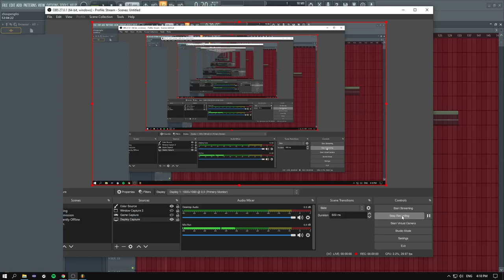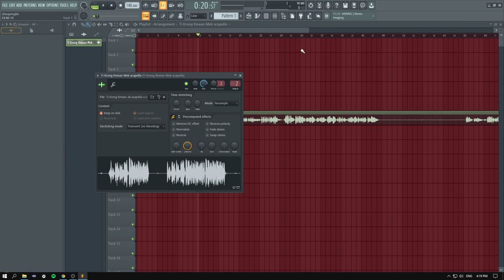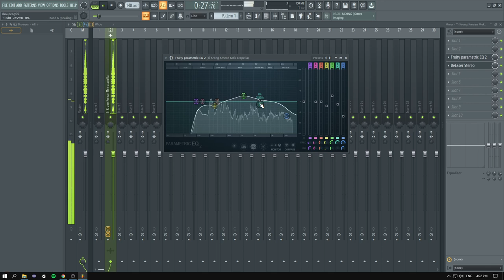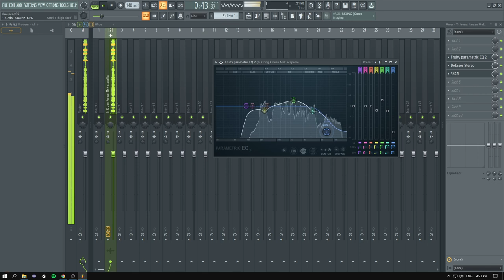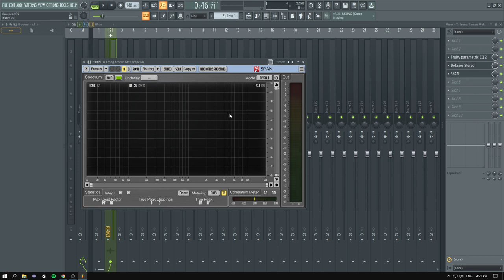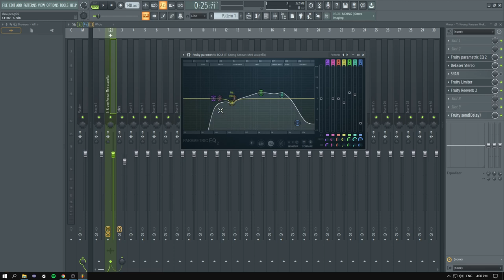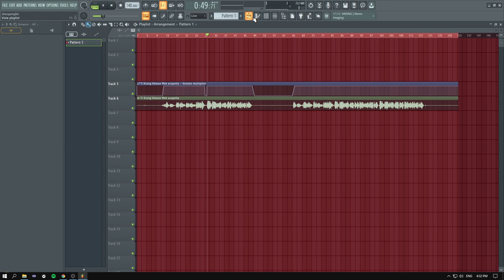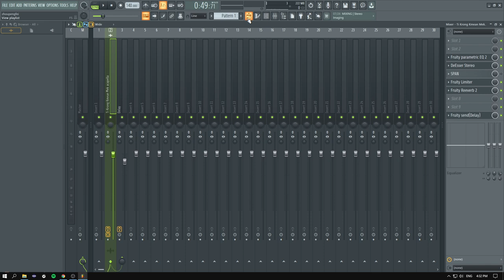មុិចហ្សីង វោខល kekw (Tutorial*)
Track: ?
Producer: Rexz
Team: Option_Mix
Requesters: